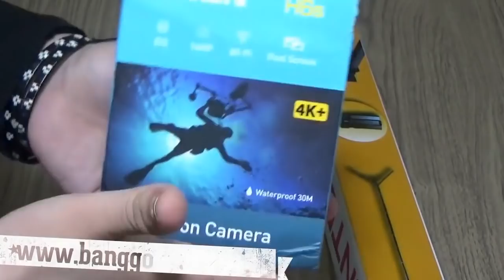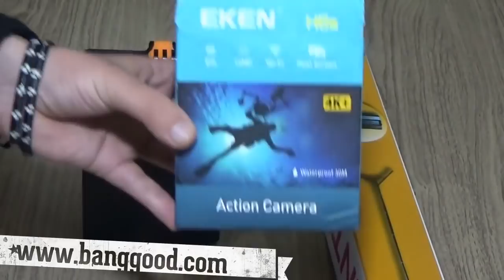شوفوا معايا واش لحقني من موقع بان كود Banggood ---- من قناة_Aya Acil TV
"إرضاءكم غايتنا و دعمكم لنا يشرفنا"